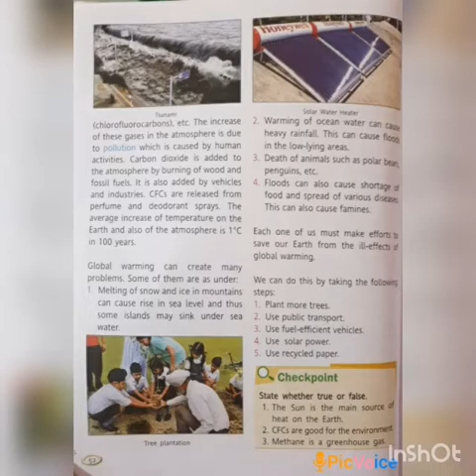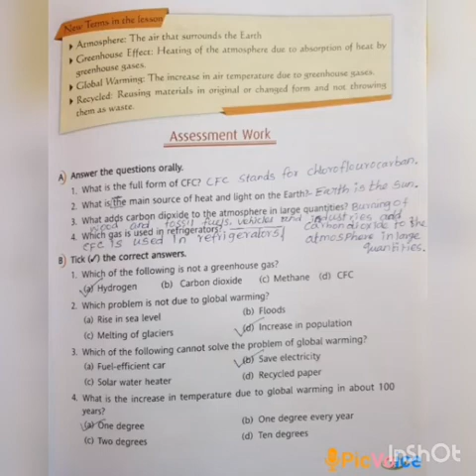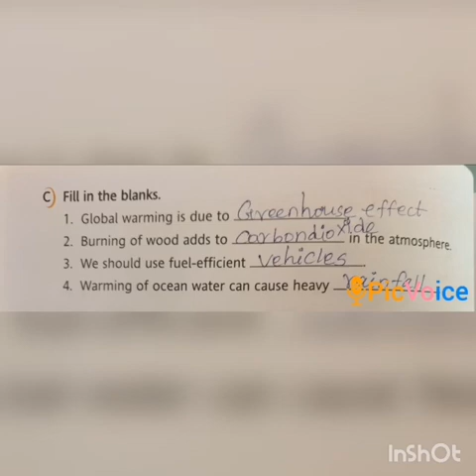SRI PARASAKTHI VIDYALAYA CBSE